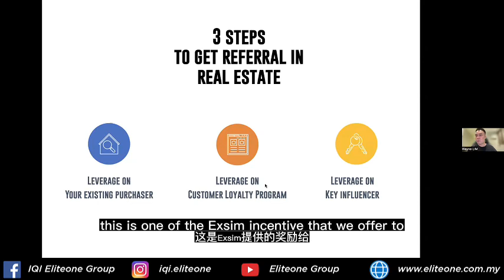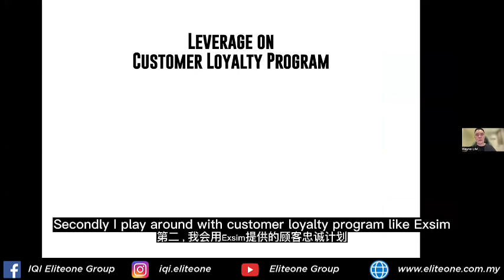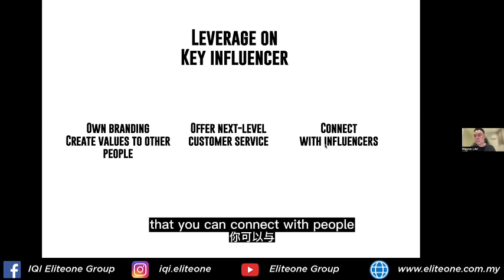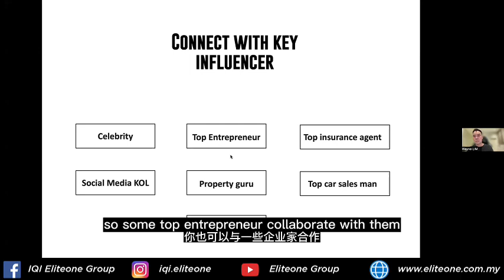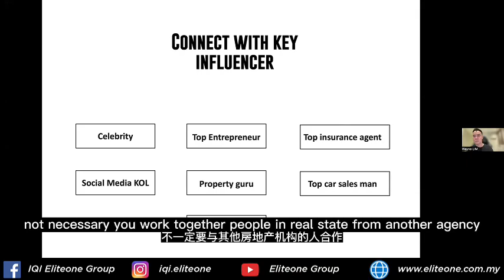The Strategies of Referral Marketing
This exclusive Eliteone Academy session will feature a special guest, Wayne Lim, who will be sharing insights on the exciting topics of  "Referral Marketing"

Wayne Lim is Head of Team in IQI Eliteone, and he created 10 millions personal sales in 2022 just from Referral Marketing with 0 cost marketing fee